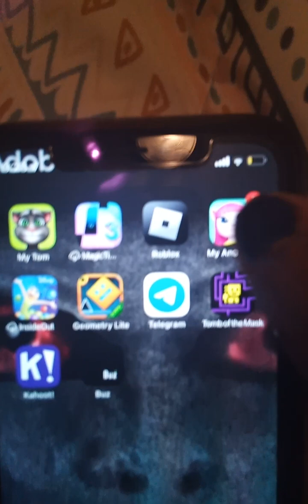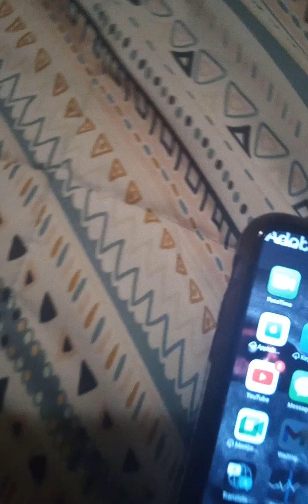July 10, 2023